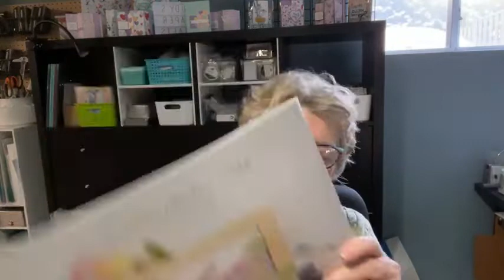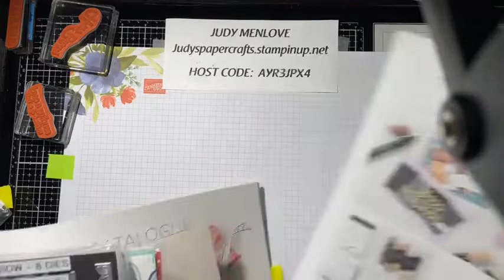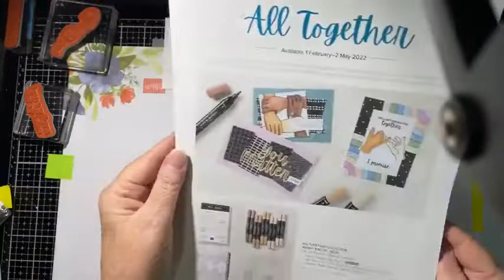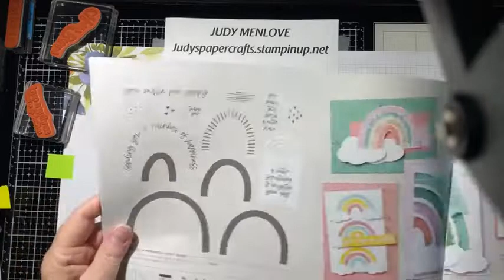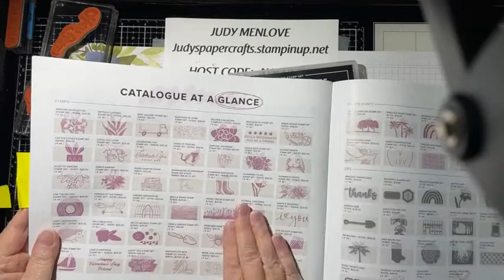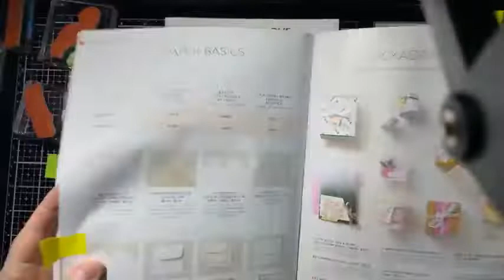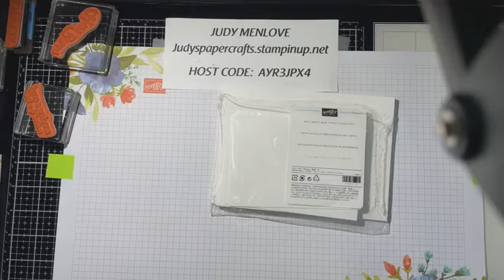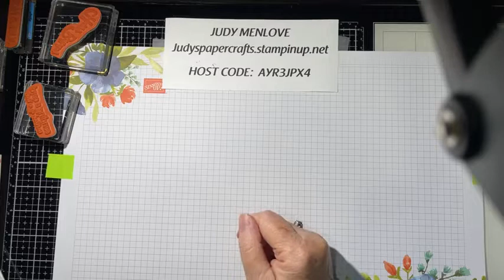Cute cards using Flowing Flowers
Made 4 cute but simple note cards using the Flowing Flowers stamp set.  Also decorated a Mini Paper Pumpkin box to hold the 4 cards and envelopes.  Would make a lovely hostess gift.
Cards inspired by Mary Knabe.